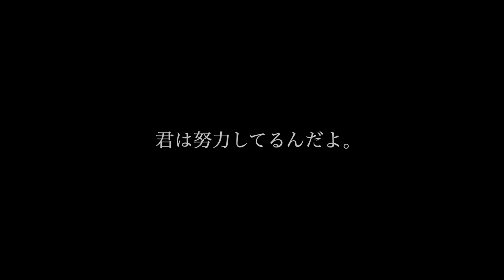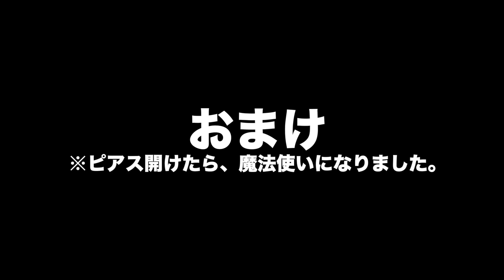【閲覧注意】このピアス、可愛くないですか！？？（ナックル）（ボディピアス開け方）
2019/10/5 かぁのハロウィンイベントin大阪

SNS気軽に遊びにきてね！！

【Twitter】 (DM返信してます)※遅れる場合有り